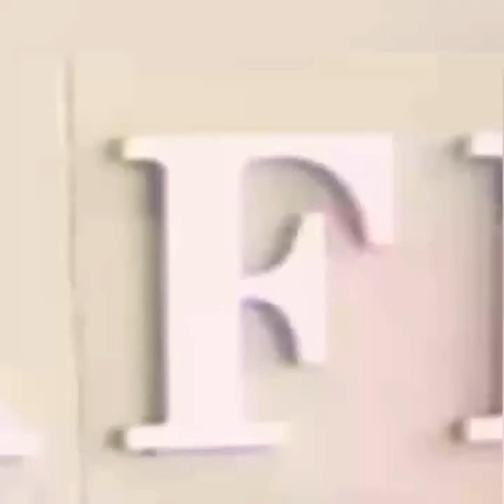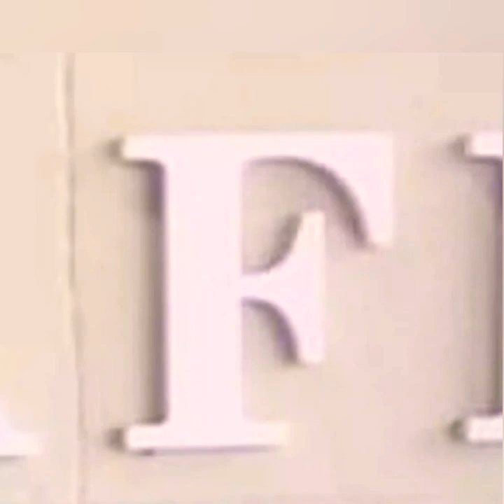I​ believe​ that​ a​ fly​ เพลงกีตาร์บรรเลงสบายๆ​ Finger​ style​( Acoustic guitar morning play )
I​ believe​ that​ a​ fly ( Acoustic guitar morning play )